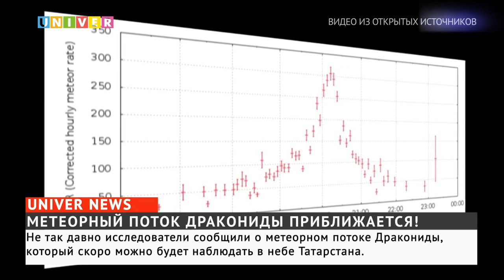Новости UNIVERNEWS от 03.10.2023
01:10 - На данный момент эпидемическая ситуация в Бангладеш ухудшается с каждым днём. Количество заболевших стремительно растёт, а власти прикладывают все силы, чтобы не допустить распространения лихорадке денге. Что это за заболевание и какова вероятность его распространения за пределами страны?

04:45 - Каждому – своя дорога. Трассу М-12 Казань-Москва планируют открыть 20 декабря 2023 года. Остался последний этап работы: участок трассы от Арзамаса до Казани. Дорога от столицы Республики Татарстан до столицы России, по обещанию строителей, займёт 6 с половиной часов

08:15 - Мало кто знает, что проживание бурого медведя на территории Республики Татарстан – далеко не редкое явление. Помимо лесистых местностей, бурого косолапого хищника можно встретить даже на улице города

11:24 - Скоро жители Татарстана смогут увидеть захватывающее зрелище – метеорный поток Дракониды. Когда явление достигнет пика активности и где лучше всего наблюдать за звездопадом?